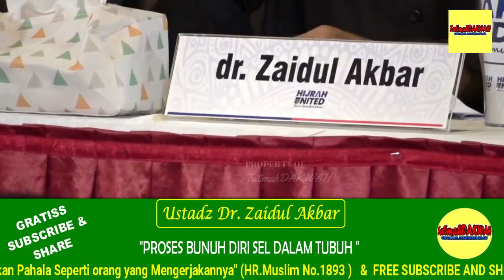PROSES BUNUH DIRI SEL DALAM TUBUH | dr Zaidul Akbar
Note:
Apabila ada Pelanggaran Hak Content dan Merasa Terugikan atas penyebaran video tausiah/Ceramah ini, mohon email kepada kami, maka akan segera kami hapus video ini. terimakasih